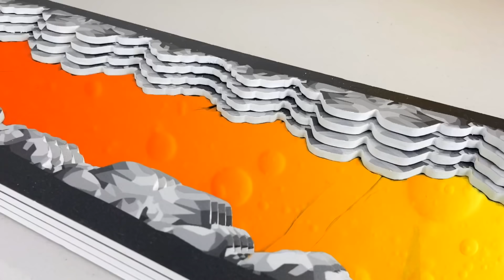Paw Patrol Saves the Stolen Dino Eggs Parody || Parody clips with Keith's Toy Box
Funny Paw Patrol clips featuring Dino pups and vehicles.  In this video, the pups meet Rex - the Dino Whisperer.  They also try to save a T-Rex from a lava river.  Plus, Romeo tries to steal some dino eggs!